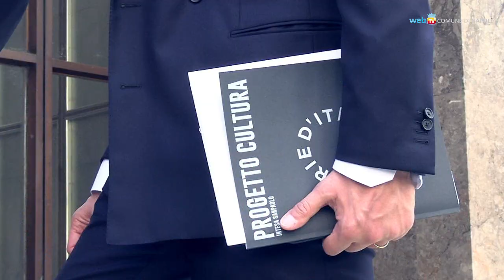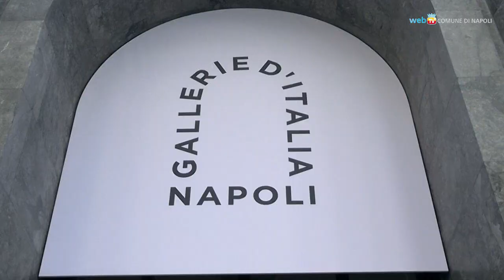Da Caravaggio a Kounellis, un nuovo museo in via Toledo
Un nuovo museo apre in via Toledo, negli spazi dello storico edificio del Banco di Napoli: diecimila metri quadri di esposizione con reperti e manufatti che spaziano dall’antichità della Magna Grecia fino all’arte contemporanea. La mostra permanente presenta opere dalle collezioni di proprietà della banca Intesa Sanpaolo, fra cui la celebre tela caravaggesca del «Martirio di Sant’Orsola», finora custodita a Palazzo Zevallos.